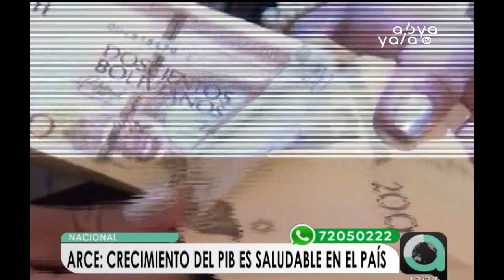Bolivia nuevamente liderará el crecimiento económico de la región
El ministro de Economía, Luis Arce, informó que el ritmo de crecimiento de la economía boliviana se encuentra estable en todos los sectores productivos, a excepción de YPFB debido a la baja demanda de gas con Brasil y Argentina, por lo que esta gestión Bolivia liderará el crecimiento económico de la región como lo hizo en  años pasados.